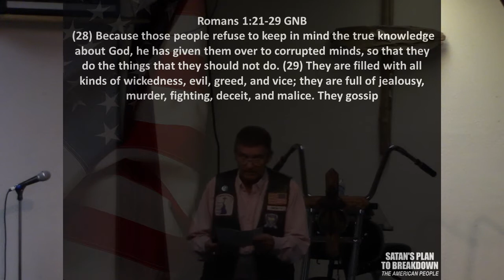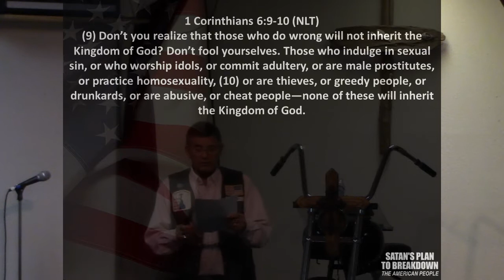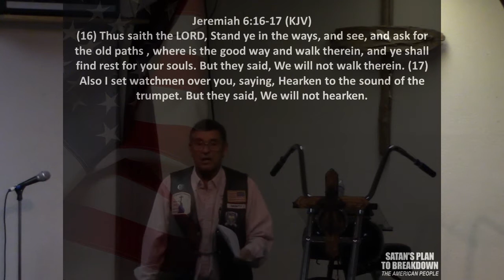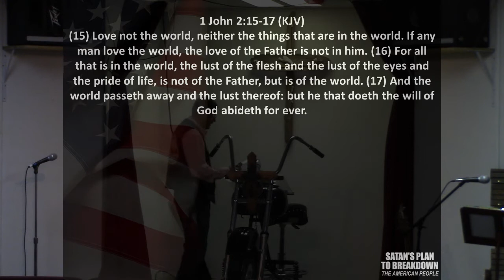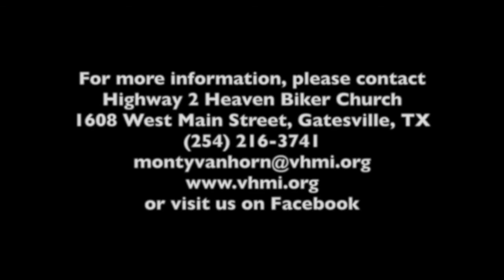10112020 satans plan to breakdown the american people